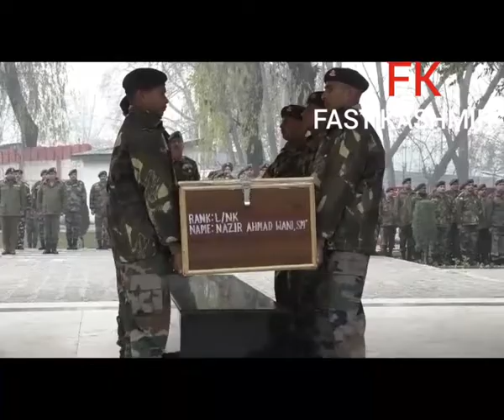Video: Army today paid tribute to Late Lance Naik Nazir Ahmed Wani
Nazir Ahmed wani killed in Encounter at Shopian on Sunday